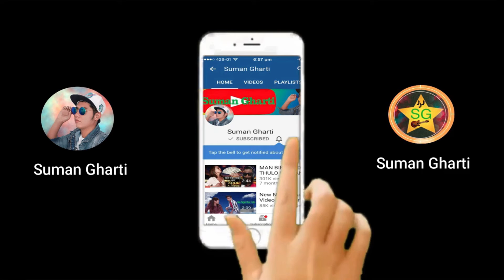DHARAN KO PURANO BAZAR MA | Vlogs | Sweet Memorable day | Ghartivlogs